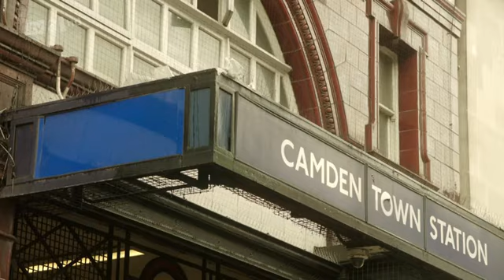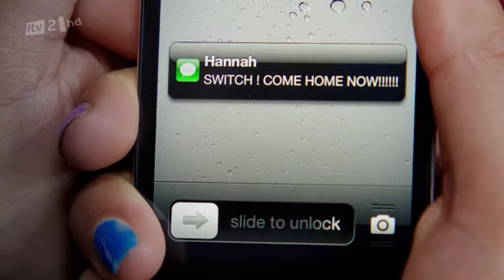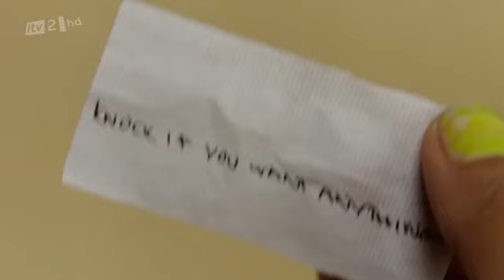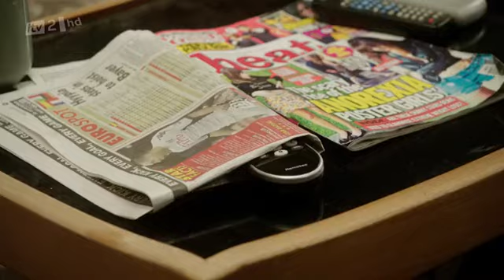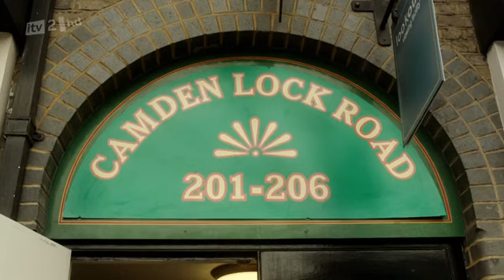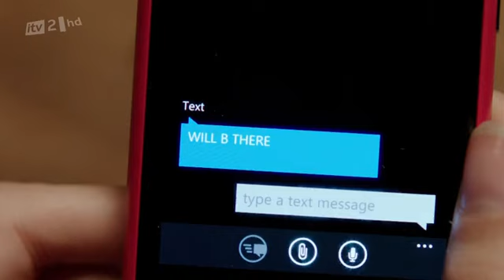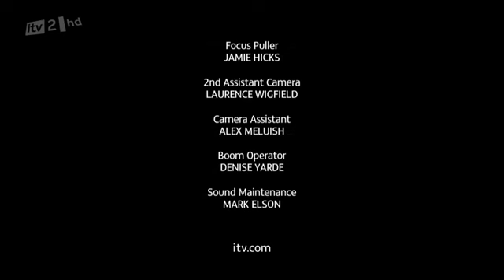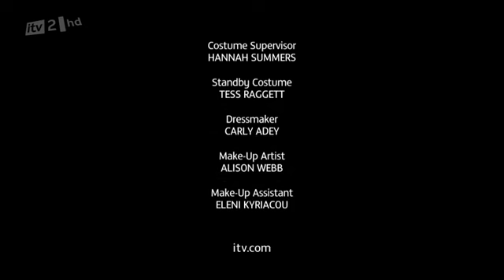Ведьмы четырех стихий s01e02